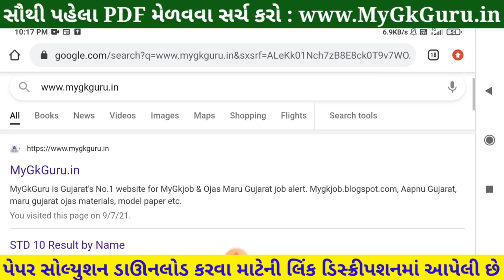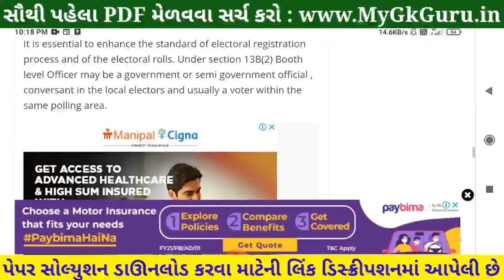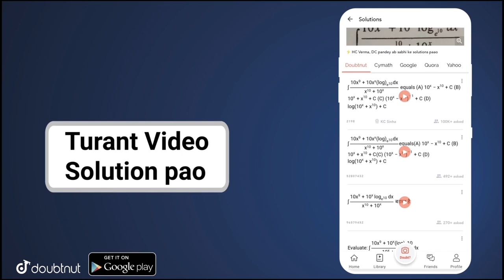💥 STD 10 Science Nidan Kasoti 2021, STD 10 Science Paper Solution 2021, Nidan Kasoti STD 10 Vigyan